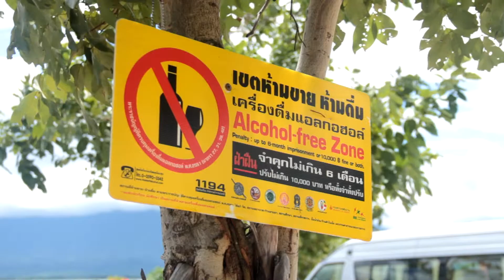วัยรุ่นกับการดื่มสุราใน อ. เมือง จ. พะเยา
จังหวัดพะเยามีอัตราการครองแชมป์การดื่มสุราในปี 2556 เป็นอันดับ 1 ของประเทศ  ซึ่งกลุ่มที่มีการดื่มสุรามากที่สุดคือวัยรุ่น และรองลงมาคือวัยกลางคน ซึ่งจะเกิดผลกระทบต่างๆ ตามมาเช่น พบอัตราการเสียชีวิตจากการดื่มมากขึ้น ทั้งจากอุบัติเหตุและโรคภัยไข้เจ็บ หลังจาก จ.พะเยา รับทราบปัญหา ได้นำปัญหาเข้าประชุมในวันที่ 14 สิงหาคม 2556 ที่ผ่านมา โดย มีการใช้ วิธีเชิงยุทธศาสตร์ โดยจะนำมาใช้กับกลุ่มวัยรุ่นเป็นกลุ่มแรก
สำนักข่าว FACT Report
นายอิทธิกร แก้ววิเชียร 54074718 เลขที่34 สาขาสารสนเทศเพื่อการสื่อสาร